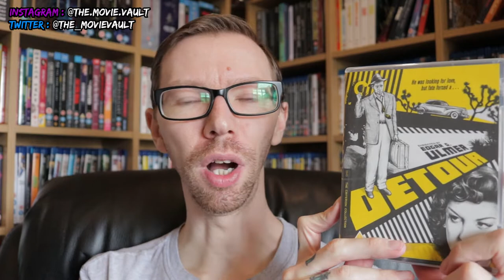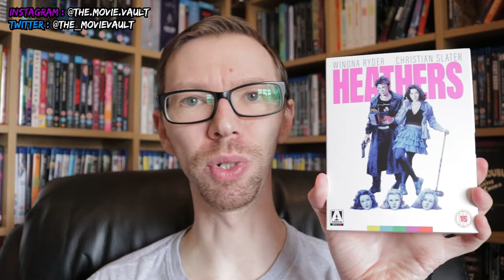Movie Collection Update | Blu Ray Collection Update | April Haul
Here is my Movie Collection Update for my April Monthly Haul 2020! I was able to pick up lots of 4K Blu Rays and Blu Rays to add to my movie collection! A CRAZY month for pick-ups! I didn’t think I was going to buy this much physical media, but, I DID! Lots of Arrow Video titles, Criterion Collection, box sets, Star Wars, John Carpenter, Christopher Nolan, Marilyn Monroe, Sharon Tate, you name it, it’s in there!

BUY THE MOVIES IN MY VIDEO…
Big Trouble In Little China (Blu-Ray)
Elvira : Mistress Of The Dark (Blu-Ray)
Killer Klowns From Outer Space (Blu-Ray)
Detour (Criterion)
For All Mankind (Criterion)
Shampoo (Criterion)
Twin Peaks : From Z To A (Box Set)
Say Anything… (Blu-Ray)
Heathers (Blu-Ray)
Frankenhooker (Blu-Ray)
Star Wars : The Skywalker Saga (4K Box Set)
Phenomena (Blu-Ray)
Hellraiser I, II & III (Box Set)
The Long Goodbye (Blu-Ray)
3 Women (Blu-Ray)
One Cut Of The Dead (Blu-Ray)
RoboCop (Limited Edition)
Terror In A Texas Town (Blu-Ray)
Dark Blue (Blu-Ray)
Nightfall (Blu-Ray)
Lost In Translation (Blu-Ray)
John Carpenter’s Elvis (Blu-Ray)
In The Mouth Of Madness (Blu-Ray)
Christine (4K)
Someone’s Watching Me (Blu-Ray)
Following (Criterion)
Twin Peaks : Fire Walk With Me (Criterion)
All About Eve (Criterion)
The Asphalt Jungle (Criterion)
Valley Of The Dolls (Criterion)